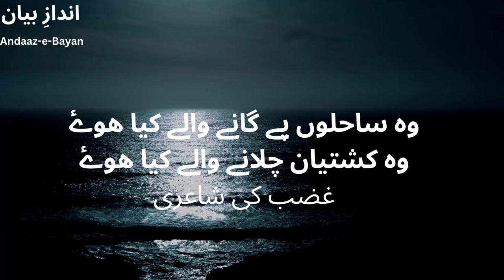Wo Sahilon Pa Gaane Wale Kia howe! | Urdu shayari | Best urdu poetry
Hey guys back with another video . Watch till end and enjoy.